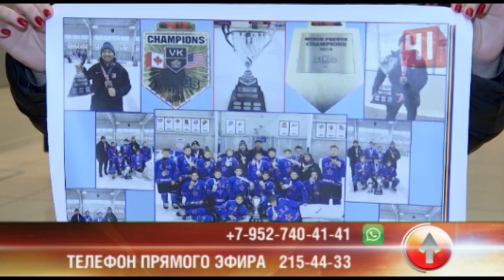Хоккей: воспитанники "Дацюк - Арены" привезли победу из Канады!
Тренер СШ "Юность" Юлия Кузьмина рассказала о победе юных хоккеистов и  системе тренировок на  "Дацюк - Арене"